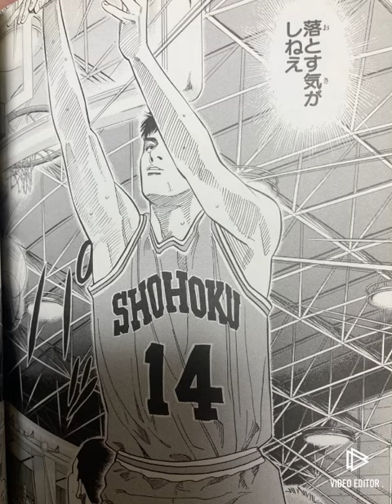湘北高校3年SF 184cm 三井 寿 THE FIRST SLAM DUNK